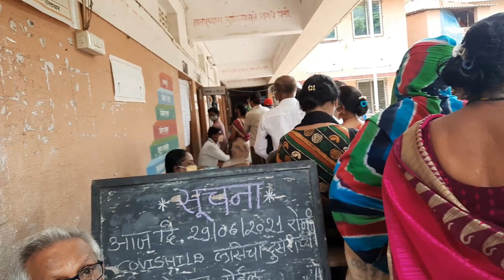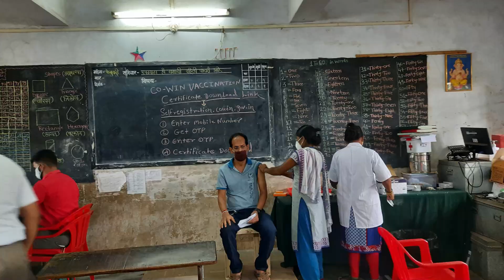Covid Vaccination Completed 😷